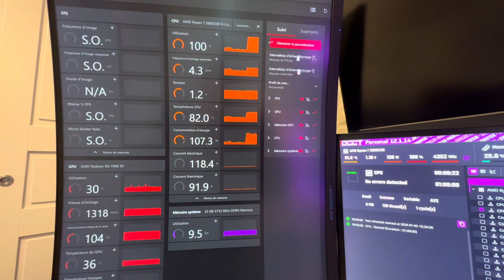Bench sur OCCT amd 5800x3d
Voilà un test de benchmark sur OCCT en full avec tout les cœur utilisé du processeur, AMD 5800 X3D refroidi par un Watercooling custom, le processeur monte très vite en température et reste sur une température environ de 84 degrés en pleine charge ￼ il y a vraiment un réel problème de concession des processeurs quand même avec des gros Watercooling sur du benchmark les températures montent aussi vite ￼ alors que le liquide du refroidissement ne prend presque rien en degrés ￼
Merci ￼